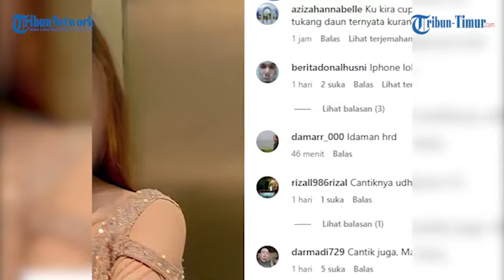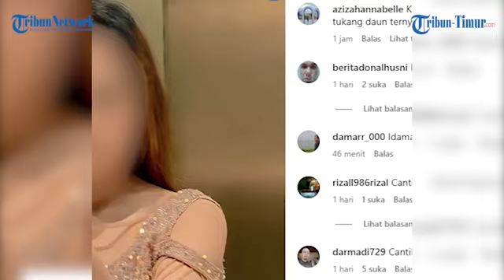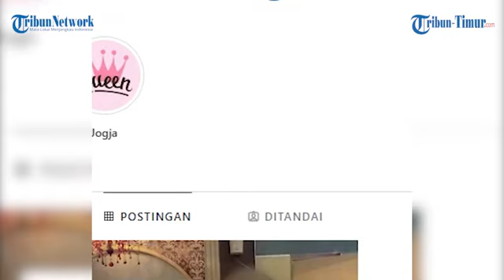Lelah Dinyiyiri Netizen, Kini Akun IG Karyawan yang Diajak Ngamar Bosnya Bersih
Hal ini tak lepas dari gaya hedon sang karyawan bahkan disebut-sebut kerap berlibur dengan sang kekasih.

Nasyrah Rahmi
Sumber: Tribunnews